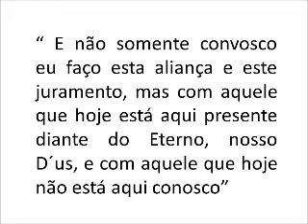Os Caminhos da Cabala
A palavra Cabala significa recebimento. Trata-se de uma sabedoria milenar que nos ensina a receber.Podemos pensar em várias coisas que desejamos receber.

O CÍRCULO DE ESTUDOS

Cabala é uma sabedoria milenar que proporciona o autodesenvolvimento do ser humano com o objetivo de aproximá-lo do estão de permanente de auto-satisfação (plenitude). O propósito da Cabala é coletivo, construir uma nova consciência planetária, partindo, entretanto, da transformação pessoal.